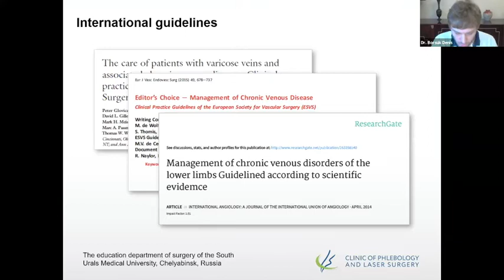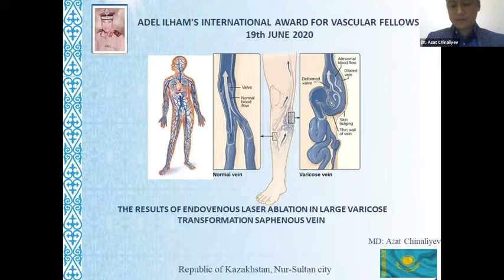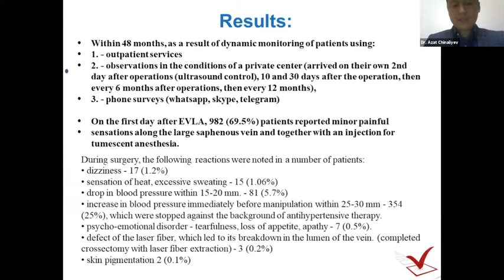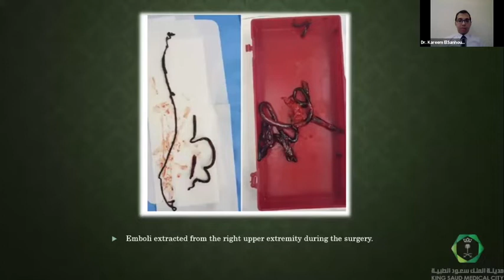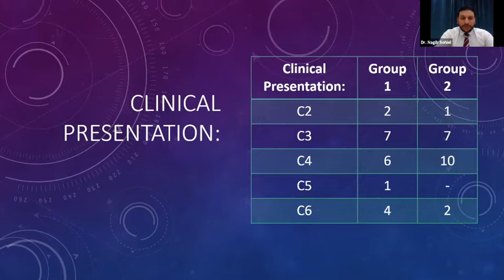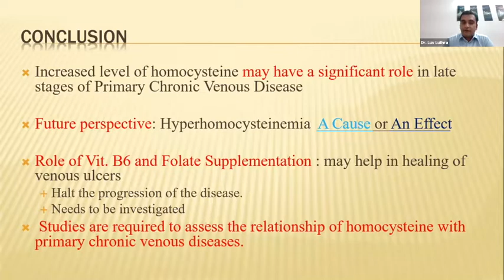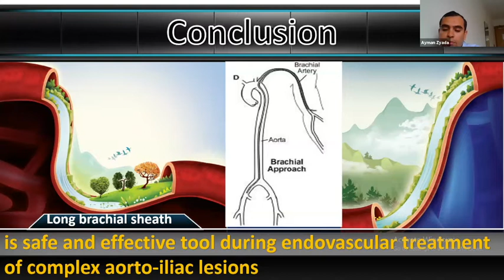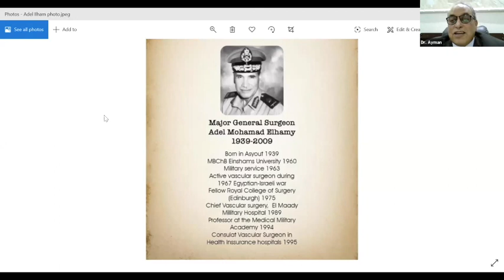Adel Ilham's International Award for Vascular Fellows